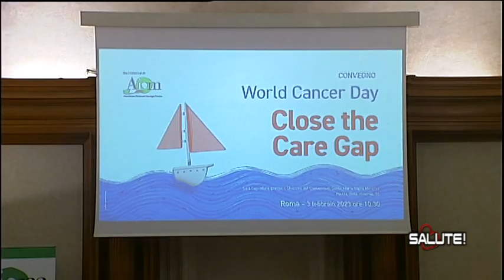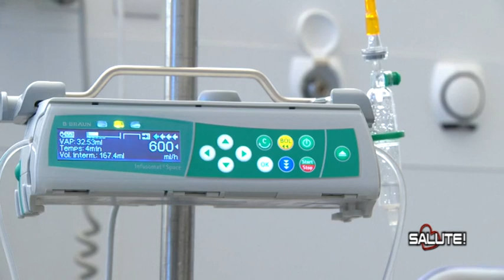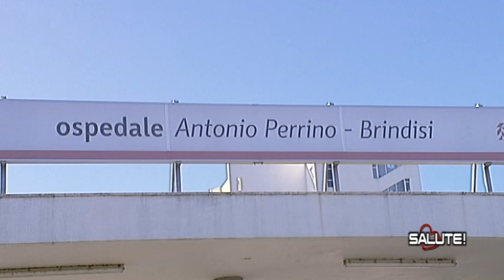AIOM giornata mondiale cancro 2023